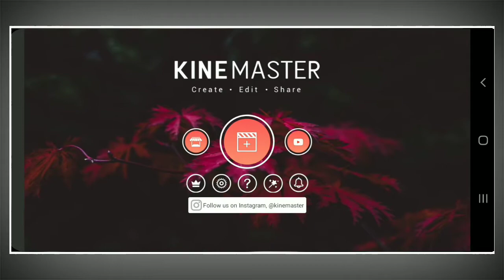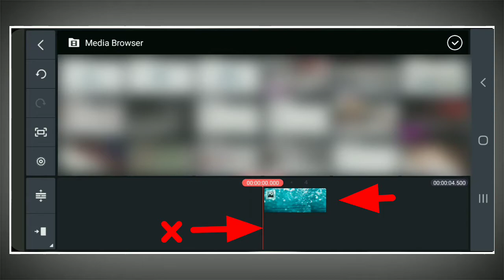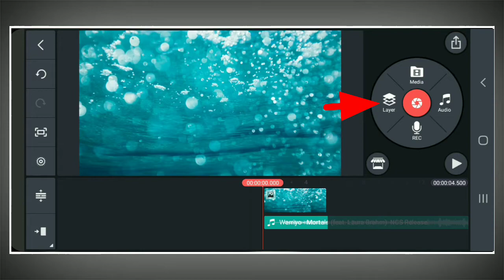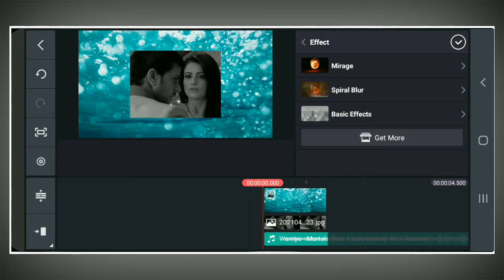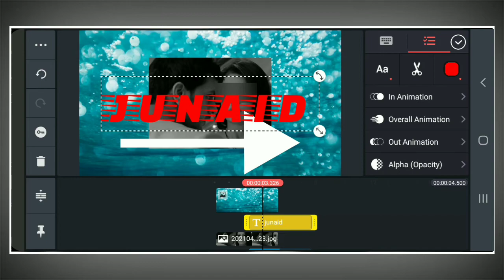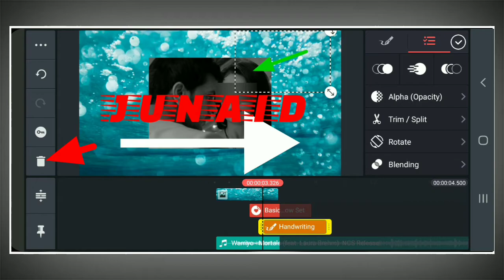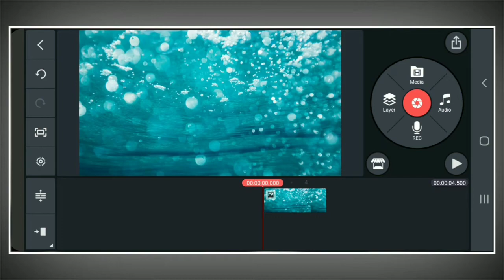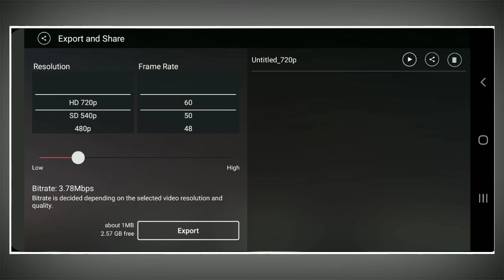Kinemaster Video Editing Tutorial | Video Editing Kaise Kare | How To Use Kinemaster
Hello youtube: this video about how to use kinemaster complete video tutorial and how to how to make video on kinemaster watch this complete video and lear how to use properly kinemaster and how to edit video in kinemaster.

00:02 - intro
00:44 - how to use kinemaster- start topic
01:00 - short video frame size
03:18 - kinemaster layer information
07:45 - No copyright sound effects
08:40 - kinemaster sound effects
09:40 - kinemaster save project
10:10 - contact information detail

Hello Dosto: es video me meine bataya he ke kinemaster application ko kaise use karte hain aur kinemaster me video video ko edit kaise karte hain. Es video ko complete dekhe aur seekhen kinemaster ko istemal karne ka tarika.